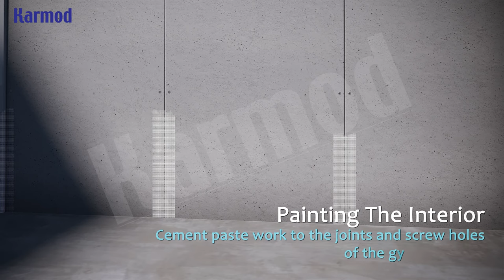Steel Frame Houses & Metal Building Homes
The difference between a good Karmod steel houses and a great building is not only how it functions today, but how it looks, performs, and functions years from now. We can work with you to achieve any exterior look you desire on your Karmod metal building homes home or Steel House.